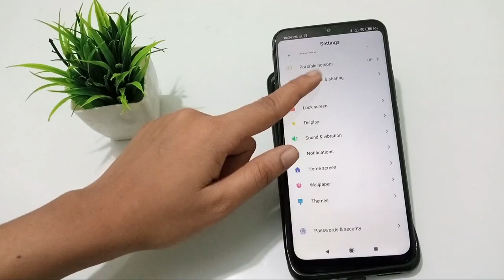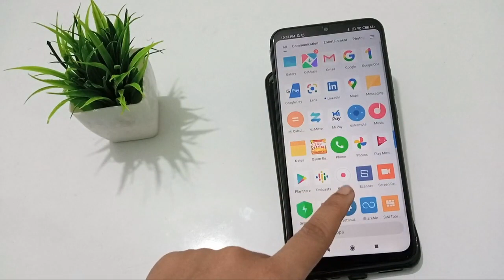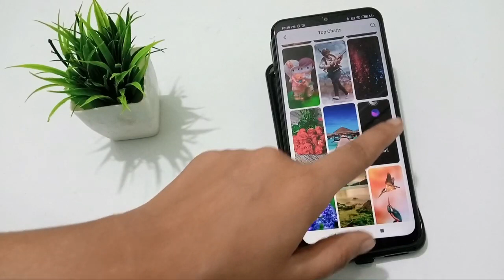how to chang wallpaper in redmi 9 , wallpaper change kaise karen